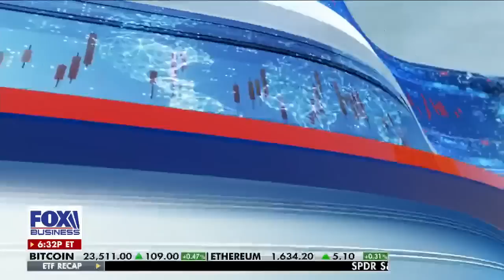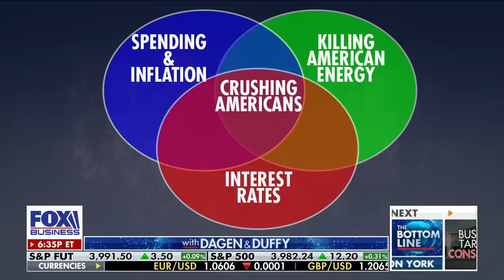What Biden has done has been a ‘massive disaster’: Tomas Philipson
Former White House council of economic advisors chair Tomas Philipson discusses the pitfalls from the Biden administration economically on ‘The Bottom Line.’